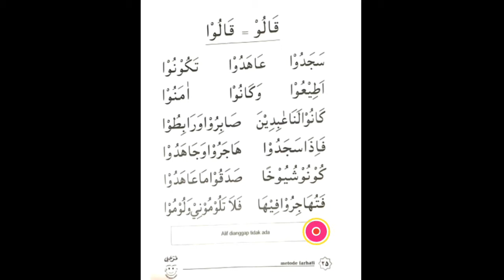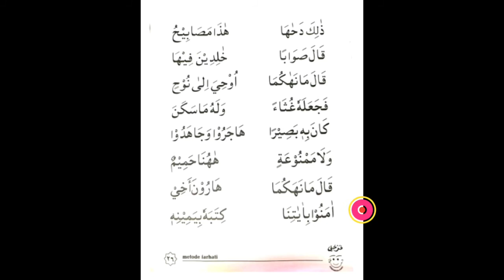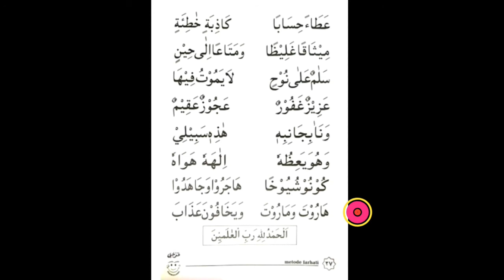13. Farhati Jilid 3 Halaman 25-27 Oleh Ustadzah Anis